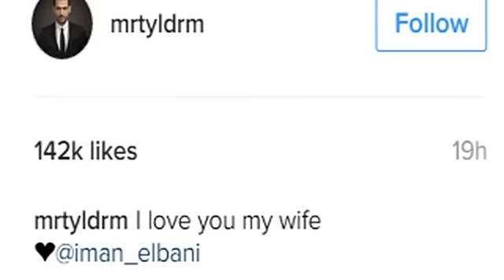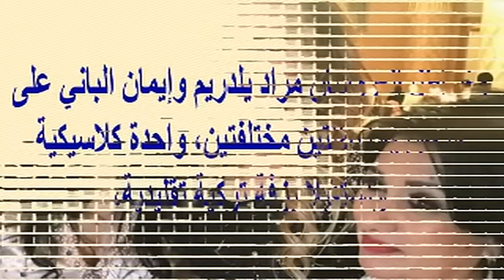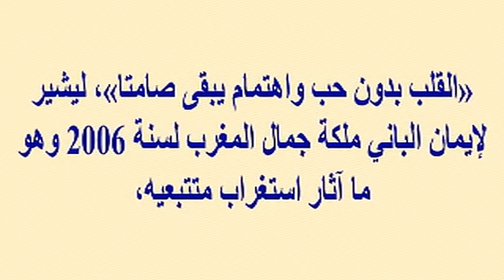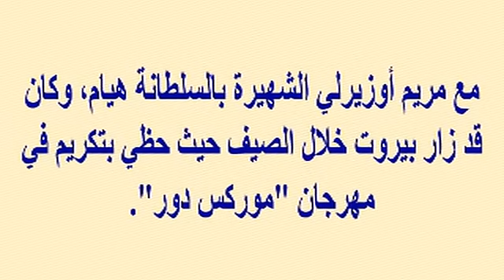بحضور بسمة بوسيل زفاف الممثل التركي مراد يلدريم وملكة الجمال المغربية إيمان الباني ورد فعل طليقته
وبرجاء زيارة مدونتى الجديدة على الرابط
  وشكرا

بحضور بسمة بوسيل حفل زفاف الممثل التركي مراد يلدريم على ملكة الجمال المغربية إيمان الباني ورد فعل طليقته...!!